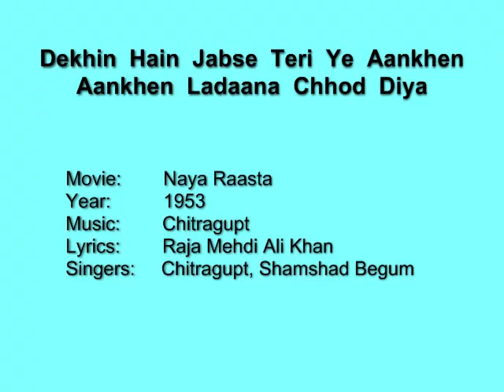Dekhin Hain Jabse Teri Ye Aankhen - Naya Raasta (1953) Shamshad Begum, Chitragupt, RM Ali Khan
A delightful duet from the 1953 film 'Naya Rasta'.

Movie:     Naya Raasta
Year:      1953
Lyrics:    Raja Mehdi Ali Khan
Singers:   Chitragupt, Shamshad Begum

Cast of actors includes - Nirupa Roy, Agha, Manhar Desai, Bipin Gupta, Satya Narayan, Surya Kumari, Umakant, Babu Raje, Charu Bala, Gulab, Master Prem Kumar, Krishna Kumari.